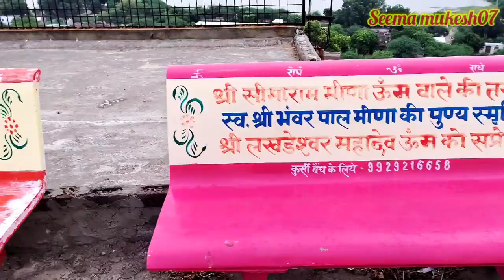Lakadeshwar Mahadev ji ka Saandar Seen Live Oum Tonk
Seema Mukesh07  यूट्यूब  vlog चैनल में आपका स्वागत है

myfirstblog first vlog viral My First Vlog My first vlog My first vlog

viral my first channel my first vlog on youtube Hashtags

Savan ka mahina

savan ritu

bhole baba ke darshan

har har mahadev ke darsan

mere bhole baba

bhole nath ka prashid mandir

my village Bharni vlog

khedeshwar mahadev bharni

n.h.12 khedeshwar mahadev bharni

my village Bharni

Aadarsh panchyat Bharni

mukesh Meena sarpanch

Government school Bharni

Sachin palet vidhansabha Tonk

my first vlog viral on YouTube my first vlog 2022

my first vlog viral video my first vlog viral on YouTube

First vlog

First video

My first vlog behind scene My first vlog flop

Blogs

Hindi vlogs

Vlogs in India Indian vlogger

Deshi vlogs Deshi vlogger

Village vlogs Town vlogs

how to my first vlog how to my first vlog video

first vlog

my first blog my first blog 2022
first vlog
Seema mukesh07 Vlog

Seema Saini vlogs

Mukesh vlog

Hashtags